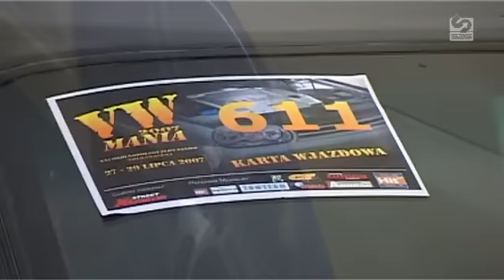VW Mania 2007 - Pruszcz Gdański. Archiwum S35 KhyroFilms.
Nagranie Archiwalne Zlot VW 2007 VW Mania, Pruszcz Gdański.